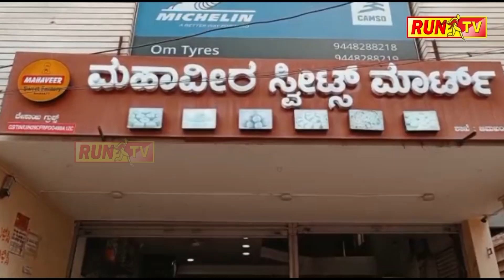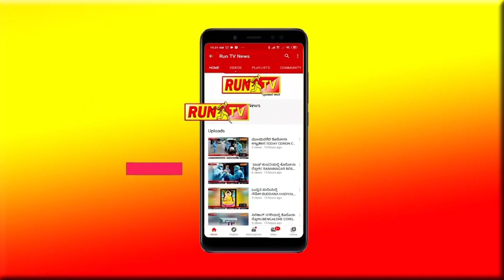ಪ್ರಾಣಪಣಕ್ಕಿಟ್ಟು ನಾಯಿ ಕಾಪಾಡಿದ ವ್ಯಕ್ತಿ!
Dog RUNTV Kannada Mudhol Adogatriskofdeath The man who saved the dog!